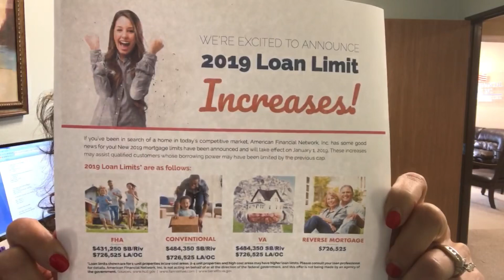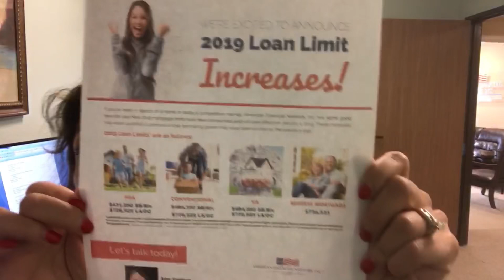Did you miss my video about loan limits for 2019?